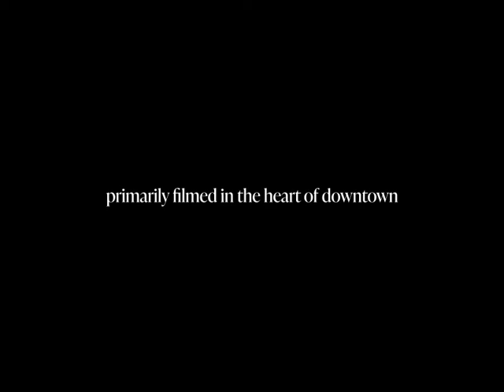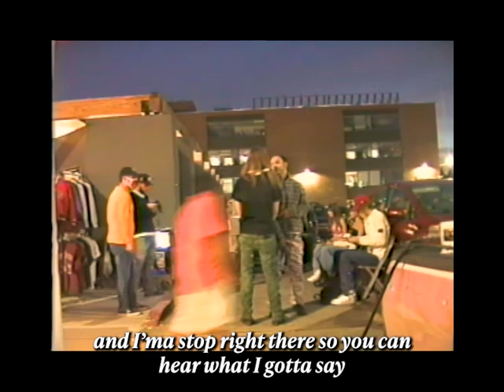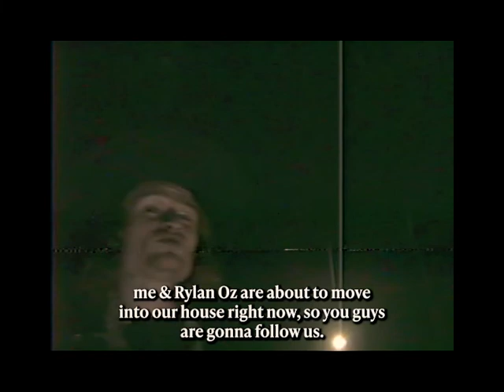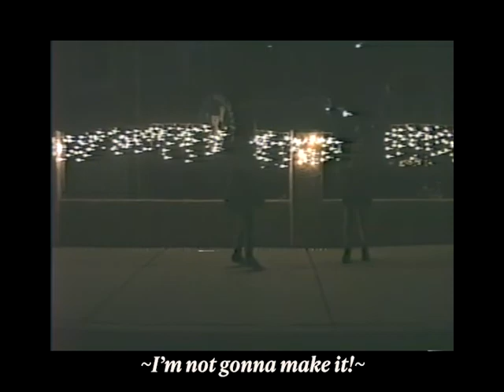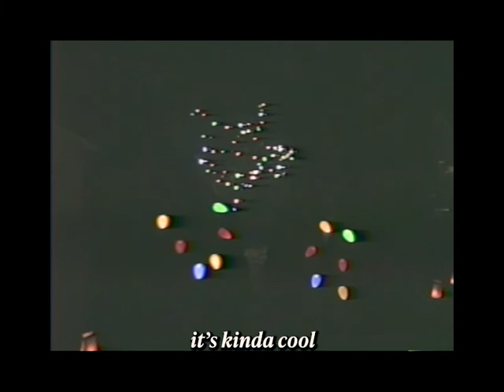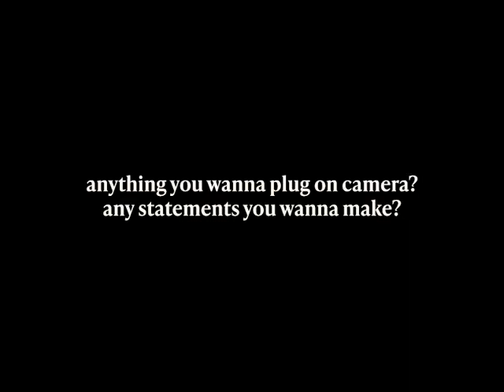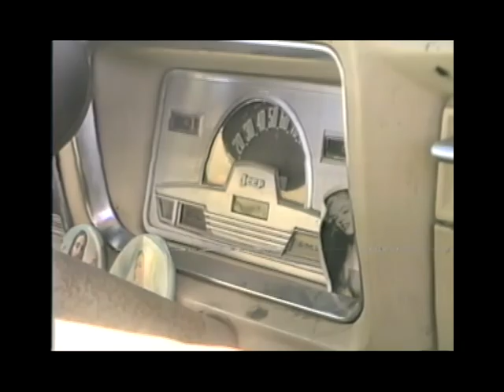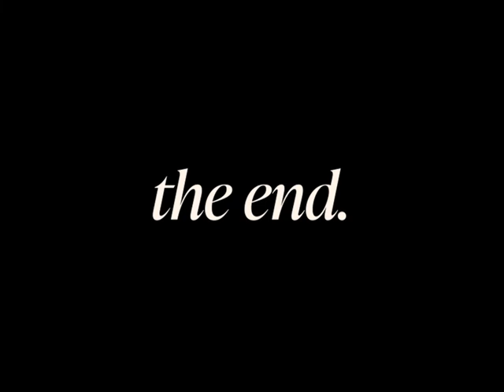Something About Burque | Full Documentary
Presenting my second documentary 'What's Your Favorite Color ?& Say Something Good About Burque: The DIY Reality Show Part 2' or 'Something About Burque'
Released in October 2022, two years after the footage was captured, 'Something About Burque' displays the family dynamics of the 2020 holiday season through a fly on the wall perspective of the creator's experience that year. A visual hang out with a few of Albuquerque's cultural vanguards.

What’s Your Favorite Color ?& Say Something Good About Burque captures a slice of life in Downtown Albuquerque. During the pandemic. Spanning the last half of 2020, this two part candid documentary invites you to hang out with the culture keepers serving the city of Albuquerque. To do what they loved in the middle of a pandemic, artists, performers, and admirers were risking more than just their time and money, they were risking their lives.

About Shirtshooter:
Shirtshooter is a mercenary videographer lurking in the streets of downtown Albuquerque. In the summer of 2020, at the height of the pandemic, he bought a PANASONIC news camera from the 90s to record candid moments with people he loved.